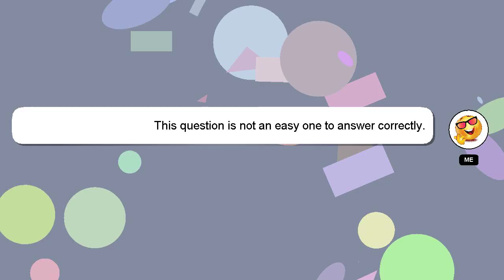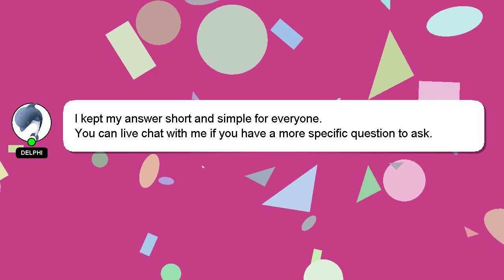How to make diwali balloon?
A quick introduction about me, Hey, I am Delphi. I am here to assist you in getting the answers you need. - How to make diwali balloon?

I welcome your comments and chats if you have more detailed queries. Providing an answer will be acknowledged and appreciated with a 'heart' from me.

*2 What we are experimenting :*